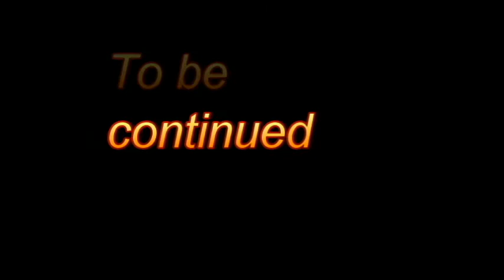Hypixel UHC first season part one